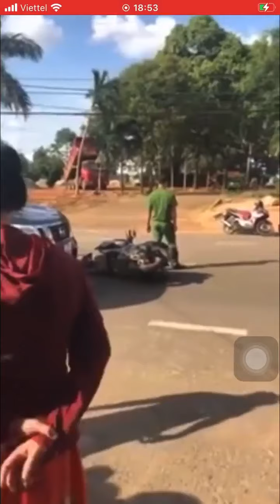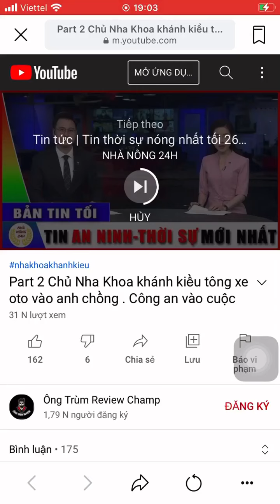NÓNG VỤ CHỦ NHA KHOA KHÁNH KIỀU TÔNG XE MÁY CHỒNG KHÁCH HÀNG SAU KHI TÁT MÁ KHÁCH HÀNG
TIẾP TỤC CHỦ NHA KHOA TÁT "CHÁY MÁ" KHÁCH HÀNG, XONG LÁI Ô TÔ TÔNG CHỒNG NGƯỜI TA
Công an đã mời hai bên đến trụ sở để làm việc. Tuy nhiên, khi sự việc chưa ngã ngũ thì lúc ra về, ô tô của chủ phòng khám nha khoa đã tông thẳng vào xe máy của anh chồng., khiến anh ngã ra đường.
Việc này khiến anh chồng. vô cùng tức giận, anh cho rằng mình bị cố tình tông xe. Thế nhưng, bà chủ phòng khám nha khoa lại cố thủ trên xe, để tài xế xuống giải quyết.
CẬN CẢNH CHỒNG ĐẾN NHA KHOA KHÁNH KIỀU ĐÒI CÔNG BẰNG CHO VỢ BỊ TÁT VÀO MẶT